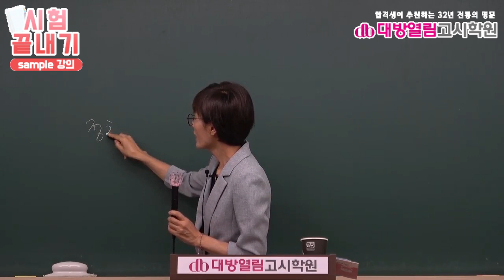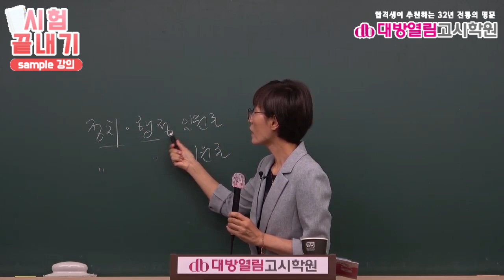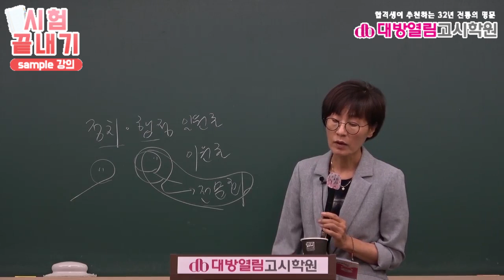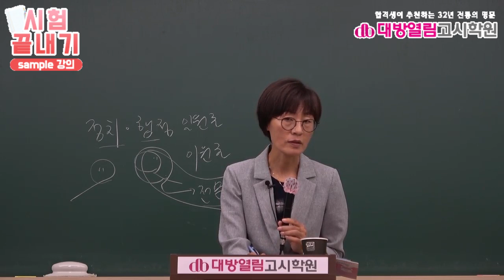보건직공무원 시험합격을 위한 보건행정 12